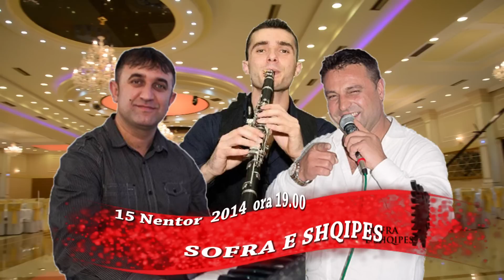Spot Sofra Shqipes 2015